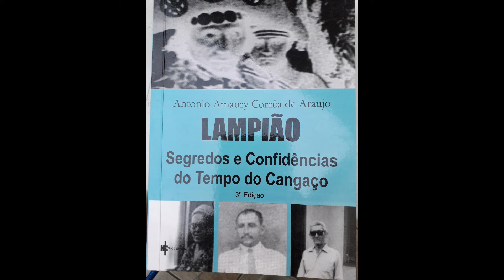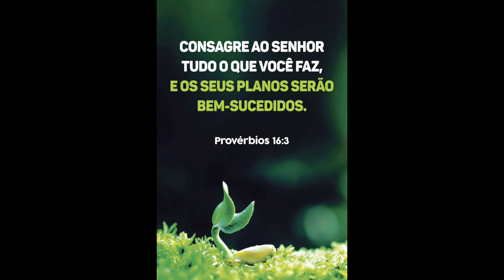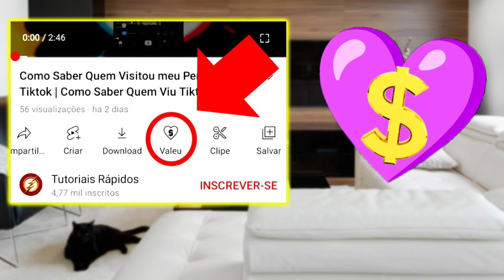Cangaço O triste fim do cangaceiro Cocada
⬇️⬇️LIVROS SOBRE O CANGAÇO, CLICK NO LINK ABAIXO:
CANAIS PARCEIROS:
😊👀 UMA HISTÓRIA PARA A MEMÓRIA